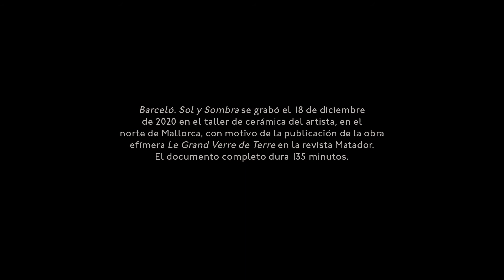6. LAS TERMITAS | Barceló. Sol y sombra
'Barceló. Sol y Sombra' tiene una duración de  135 minutos,  y está rodada en el estudio de cerámica de Barceló en Mallorca. Es una larga entrevista, casi un monólogo,  que profundiza en su universo a través de las palabras del propio artista. Desde su relación y clases de pintura con su maestro de infancia; sus comienzos como artista de éxito; su relación con la isla y algunas de sus  obras más representativas  como la capilla de la catedral de Palma de Mallorca, la cúpula de las Naciones Unidas en Ginebra  o la gran vidriera de la Biblioteca Nacional de Francia.

Para ver la película completa solo hay que rellenar este formulario